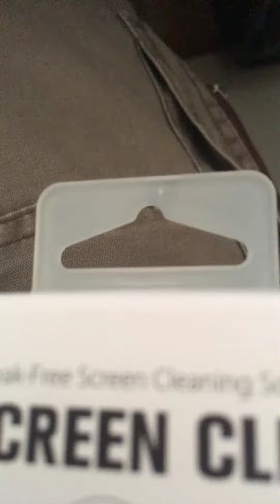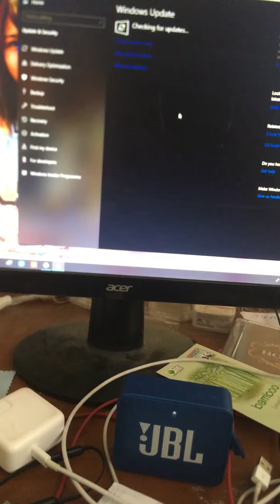13 มีนาคม 2562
รีวิว ผ้าทำความสะอาดของ iPhone ลำโพง jbl go 2 และการดูเวอร์ชั่น windows 10 1809 ฯลฯ